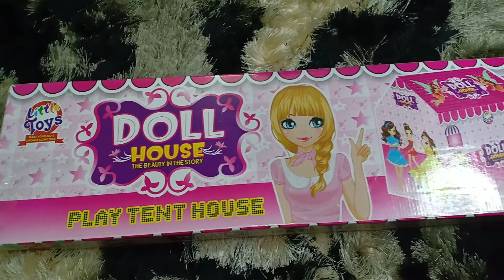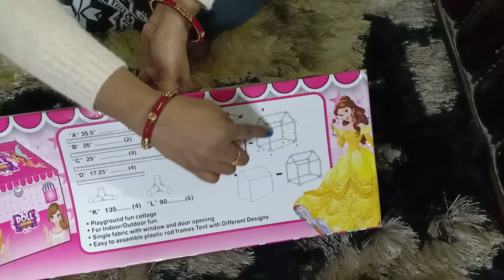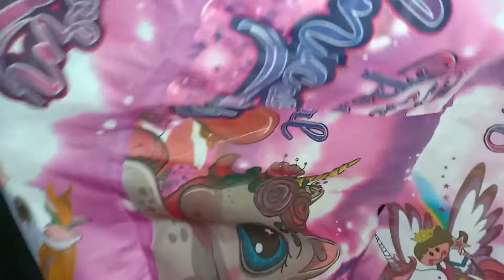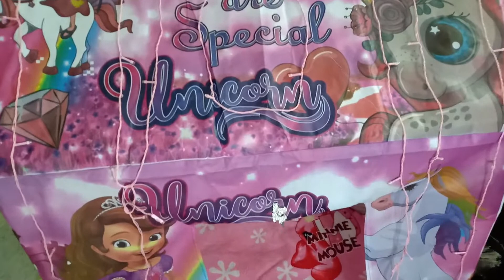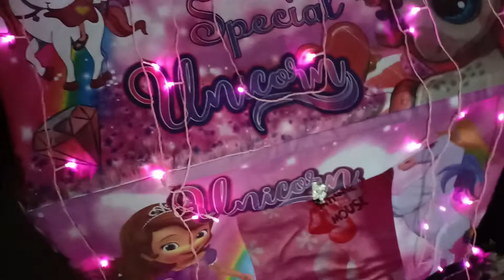KIDS TENT HOUSE HUT STYLE|HOW TO ASSEMBLE KIDS PLAY TENT HOUSE|UNBOXING| MONIKA MAKEOVER GALLERY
Maaza ice Cream in two minutes prepare.